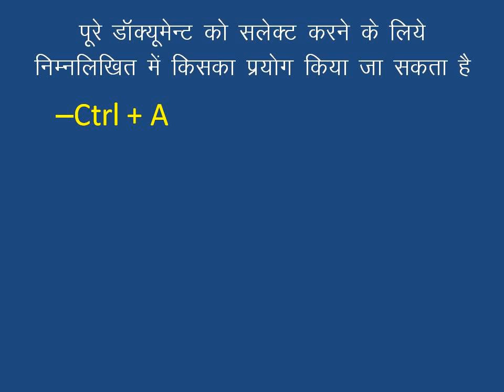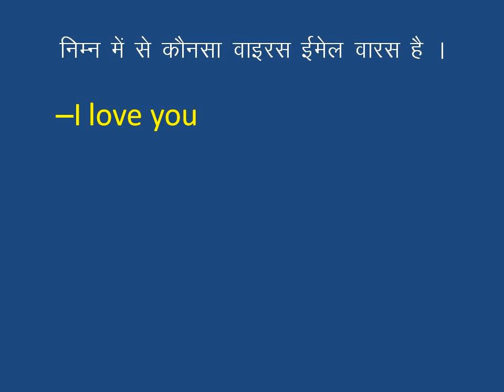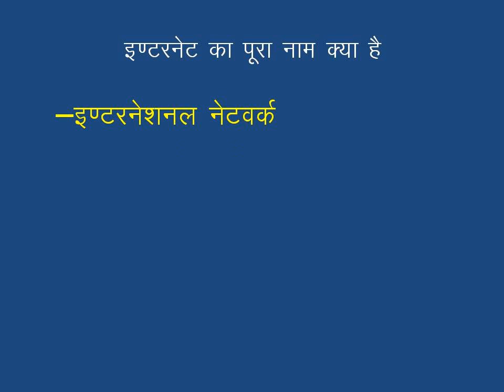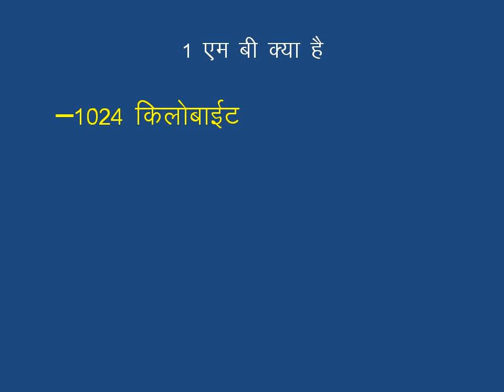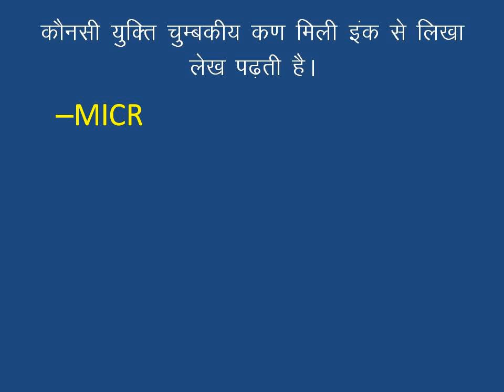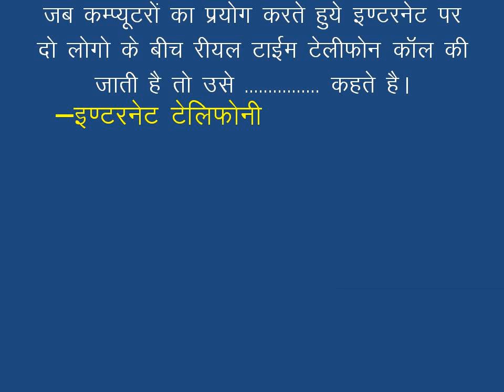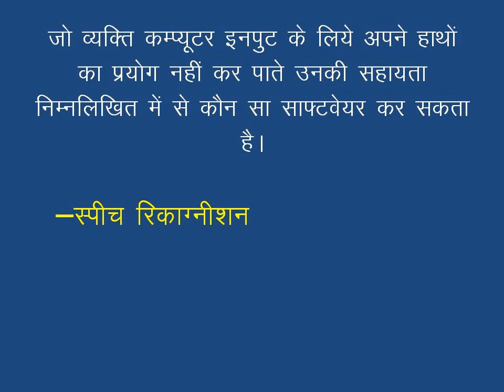Computer Basic Questions specially for CCC Nielit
There are questions on Computer basics and fundamental and which can help in the CCC exams which are conducted by NIELIT and the exam conducted for govt jobs in India.